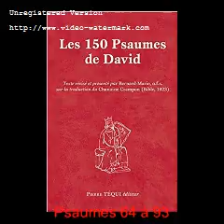Ps Ch 65-93: Hymne d'Action de grâce, la justice finale, leçons de l'histoire d'Israël, Lamentations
Psaumes 65 à chap. 93 : Hymne d'Action de grâce, la justice finale, leçons de l'histoire
                                          d'Israël, Lamentations

Psaumes

65 (64) : Hymne d'Action de grâce ( Cantique )

66 (65) : Actions de grâces publique ( Cantique )

67 (66) : Prière collective après la récolte annuelle

68 (67) : La glorieuse épopée d'Israël ( Cantique )

69 (68) : Lamentation

70 (69) : Cri de détresse

71 (70) : Prière d'un vieillard

72 ( 71) : Le roi promis ( De Salomon )

73 (72) : La justice finale

74 ( 73) : Lamentation après le sac du Temple

75 (74) : Jugement total et universel

76 (75) : Ode au Dieu redoutable

77 (76) : Méditation sur le passé d'Israël

78 (77) : Les leçons de l'histoire d'Israël

79 (78) : Plainte nationale

80 (79) : Prière pour la restauration d'Israël

81 (80) : Pour la fête des Tentes

82 (81) : Contre les princes païens

83 (82) : Contre les ennemis d'Israël

84 (83) : Chant de pèlerinage

85 (84) : Prière pour la paix et la justice

86 (85) : Prière dans l'épreuve

87 (86) : Sion, mère des peuples ( Cantique )

88 (87) : Prière du fond de la détresse ( Cantique )

89 ( 88) : Hymne et prière au Dieu fidèle

90 (89) : Fragilité de l'homme ( De Moïse )

91 (90) : Sous les ailes divines (Confiance en Dieu)

92 (91) : Cantique du juste ( pour le jour du Sabbat )

93 (92) : Le Dieu de majesté